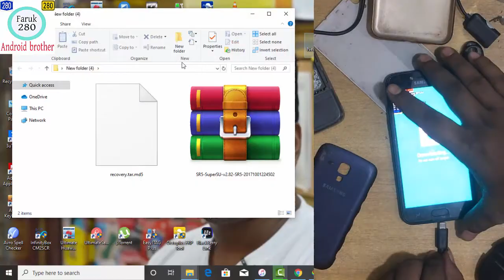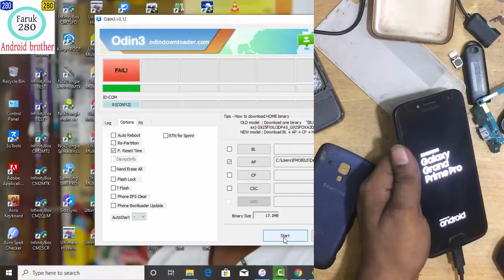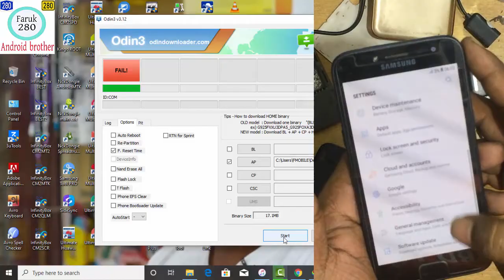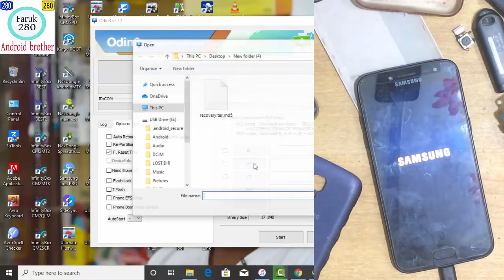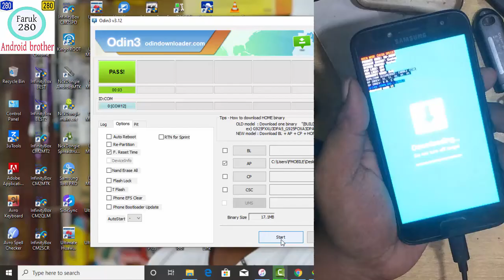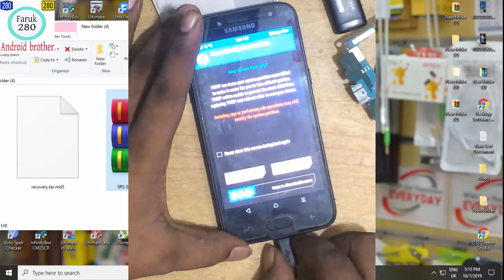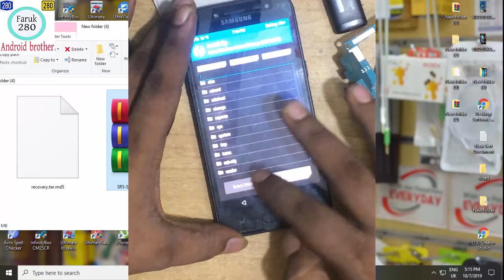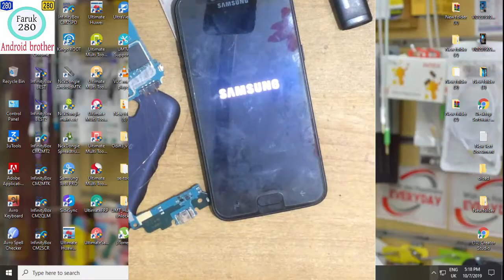How To Samsung Grand prime prosm j250F Root and install TWRP Recovery mode New video 2019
How To Samsung Grand prime pro(sm-250F) Root and install TWRP Recovery mode New video 2019

Hello friends
today I show you
 How To Samsung Grand
  prime pro(sm-250f)
    Root and install TWRP
        Recovery mode

অনলাইনের মাধ্যমে সফটওয়্যার এর কাজ শিখানো হয়

লাইফ টাইম এর জন্য সফটওয়্যার সাপোর্ট দেওয়া হয়

যেকোনো কাজ টিম্বের মাধ্যমে সরাসরি করে দেওয়া হবে

হার্ডডিস্ক থেকে ফাইল কপি করে দেওয়া হয়

আপনারা যারা অনলাইনের মাধ্যমে কাজ শিখতে
 ইচ্ছুক তারা এই নাম্বারে মেসেজ অথবা ফোন করতে পারেন
 সবাইকে ধন্যবাদ

md omar faruk- mobile naber 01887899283